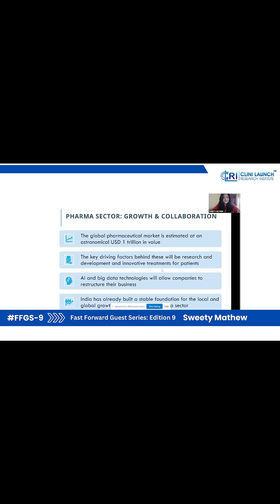𝐖𝐢𝐥𝐥 𝐀𝐈 𝐑𝐞𝐩𝐥𝐚𝐜𝐞 𝐇𝐮𝐦𝐚𝐧 𝐉𝐨𝐛𝐬? CliniLaunch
𝐖𝐢𝐥𝐥 𝐀𝐈 𝐑𝐞𝐩𝐥𝐚𝐜𝐞 𝐇𝐮𝐦𝐚𝐧 𝐉𝐨𝐛𝐬? 𝐖𝐚𝐭𝐜𝐡 𝐍𝐨𝐰!

Is AI going to replace human workers?  We explore this 𝐡𝐨𝐭 𝐭𝐨𝐩𝐢𝐜 𝐢𝐧 𝐭𝐡𝐞 𝐯𝐢𝐝𝐞𝐨! Find out 𝐡𝐨𝐰 𝐀𝐈 𝐢𝐬 𝐫𝐞𝐬𝐡𝐚𝐩𝐢𝐧𝐠 𝐢𝐧𝐝𝐮𝐬𝐭𝐫𝐢𝐞𝐬, what the 𝐩𝐨𝐭𝐞𝐧𝐭𝐢𝐚𝐥 𝐣𝐨𝐛 impacts are, and what it means for you.

Stay 𝐢𝐧𝐟𝐨𝐫𝐦𝐞𝐝 𝐚𝐧𝐝 𝐚𝐡𝐞𝐚𝐝 of the curve with 𝐂𝐥𝐢𝐧𝐢𝐋𝐚𝐮𝐧𝐜𝐡!